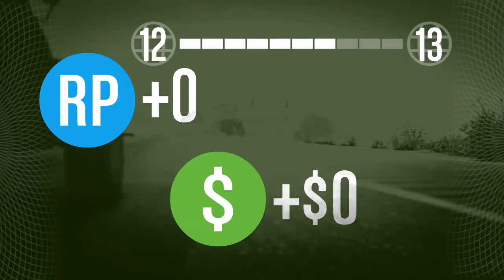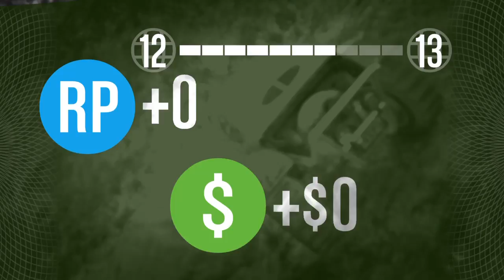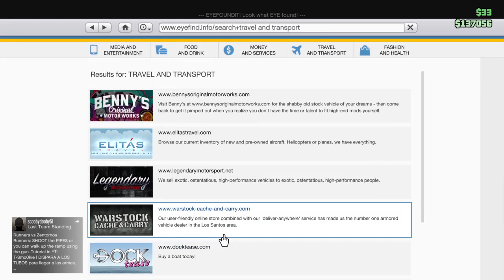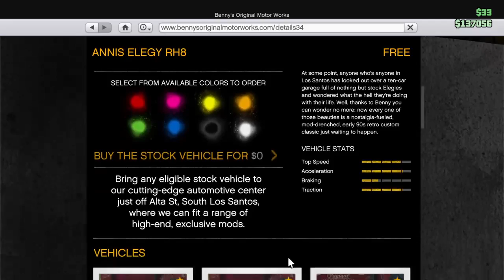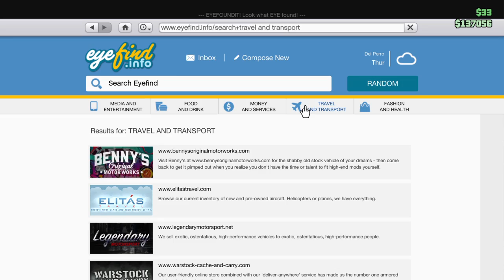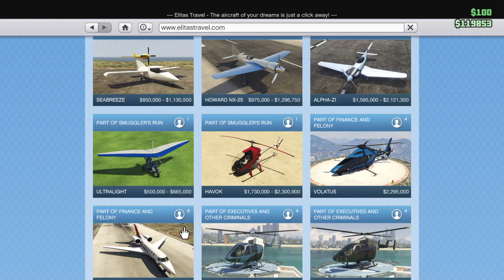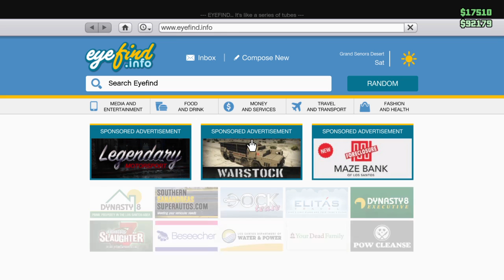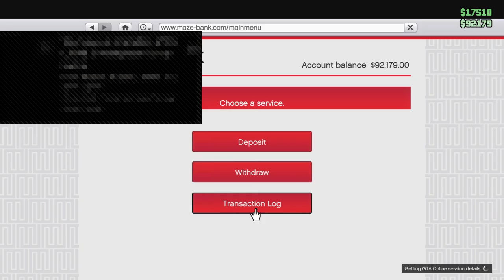Gta5 w/ Robert L Johnson III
Ps4 gamertag~ deathkjrip